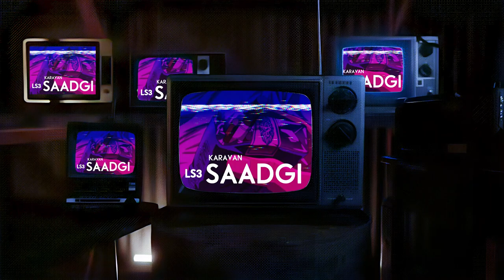Vaporwave - Saadgi by Karavan | ( Slowed + Reverbed ) | Remake by LS3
An Old Pakistani Song I remade from scratch. It's Okay if you don't understand the language, it's ok to try new things!